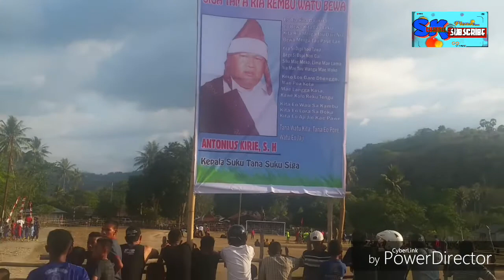Pembukaan turnamen sepak bola EKOAE Siga Rembu Cup 2017 di desa EKOAE ENDE FLORES NTT Hari ini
Ikuti berita terbaru
Lagu koplo
The best of koplo
Video viral
Video lucu
Film terbaru